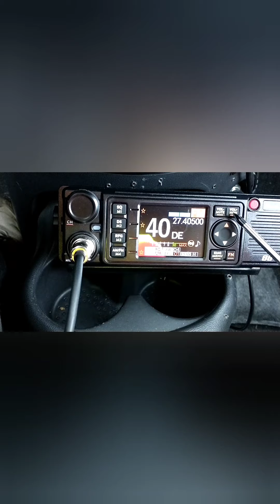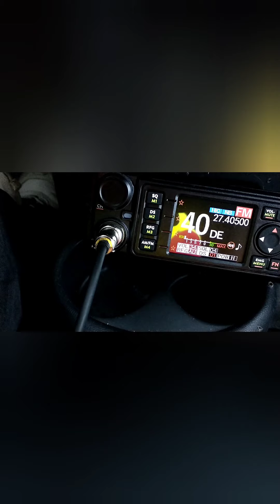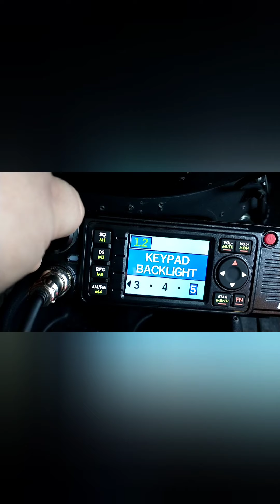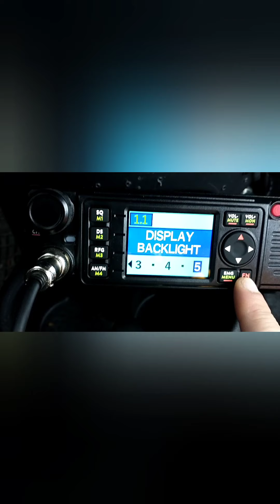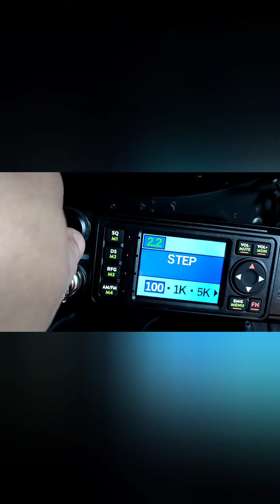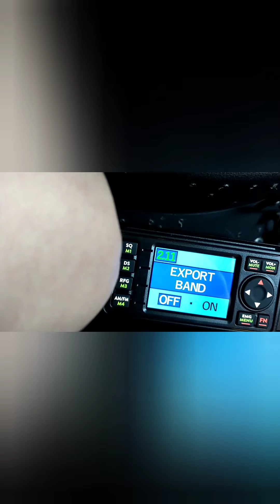Menüstruktur der Midland M88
In diesem Video geht es um die Midland 88, genauer um deren Menüstruktur des Benutzermenü's..